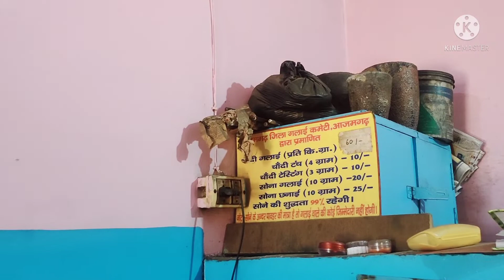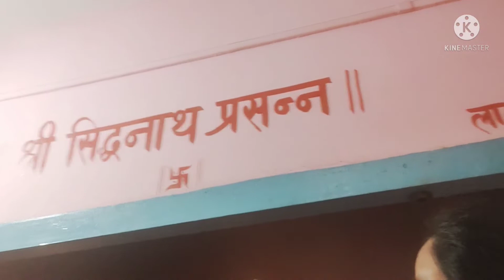melting down silver to make jewelry aisshpra(part-2)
असली चांदी की क्या पहचान?
Do you have to use borax when melting silver?
What does borax do when melting silver?
How do you melt and pour silver?
silver melting point
silver melting process
melting down silver to make jewelry